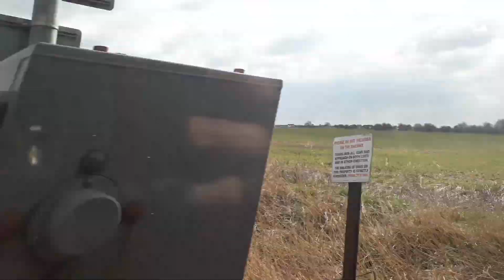Passing Botolphs Bridge Crossing